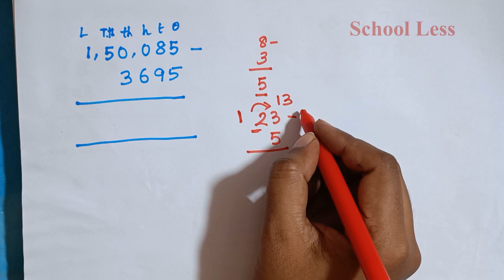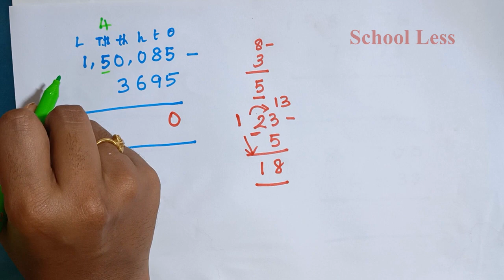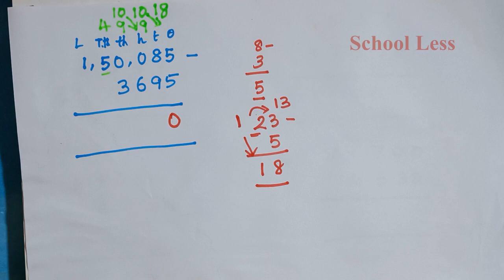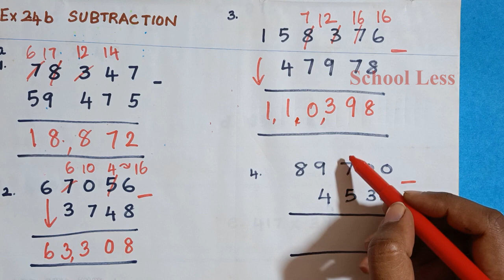5th std Maths Numbers Subtraction exercise 2.6 answer Unit 2 Term1|New Syllabus|Class 5 SAMACHEER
Subtraction Exercise 2.6
 Class 5  Chapter 2 Tamilnadu Samacheer New syllabus 5th std Maths Term1 Numbers New book 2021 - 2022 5th STD Maths Chapter 2 Numbers New Syllabus(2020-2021)